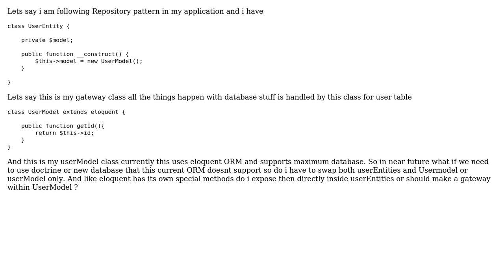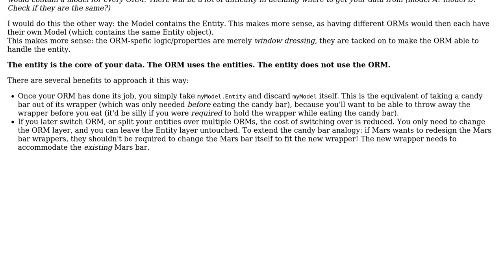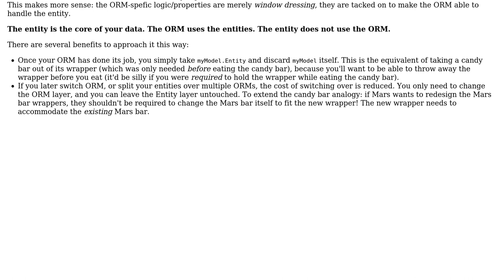Software Engineering: Swapping Entities or ORM in repository pattern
With thanks & praise to God, and with thanks to the many people who have made this project possible! | Content (except music & images) licensed under CC BY-SA | Music | Images & others | With thanks to user ujwal dhakal user Flater user developernaren and the Stack Exchange Network Trademarks are property of their respective owners. You are responsible for your own actions.